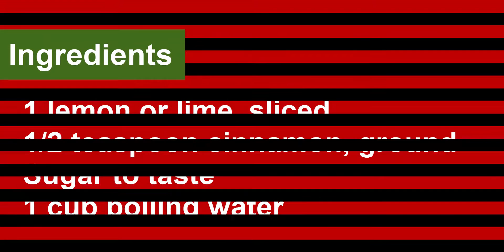Cinnamon Spiced Iced Tea | How to Make Cinnamon Spiced Iced Tea-Ansari Kitchen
In this video you will know how to make Cinnamon Spiced Iced Tea.
This is a delicious, low calorie drink that is ideal for cooling the summer heat.Cinnamon Spiced Iced Tea is used for weight loss.Cinnamon Spiced Iced Tea have low calorie.
This tea is very easy to make, and doesn't require many ingredients.